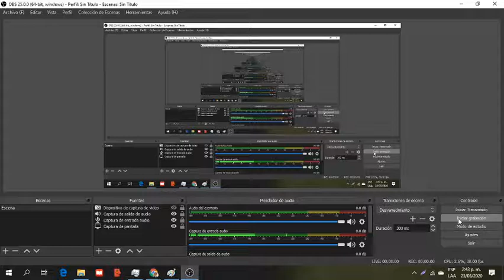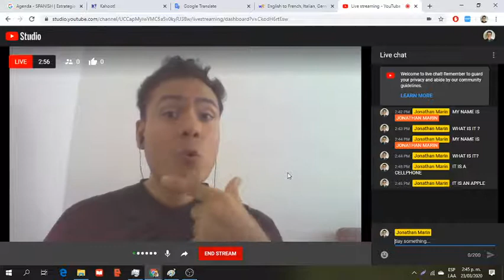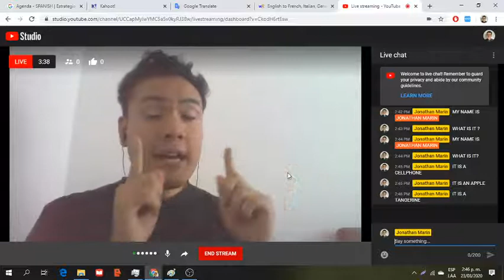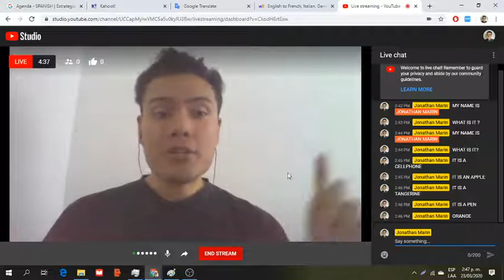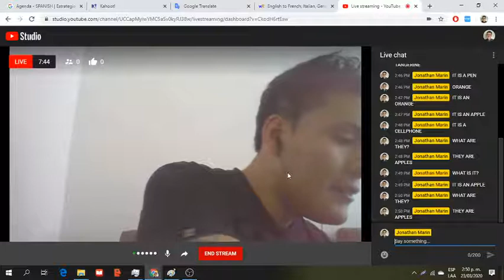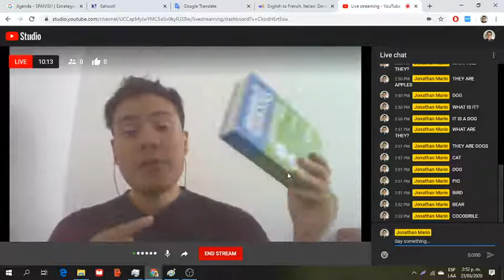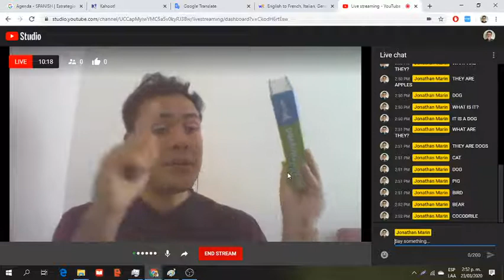3 GRADE- WHAT IS IT? - WHAT ARE THEY?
3 A-B